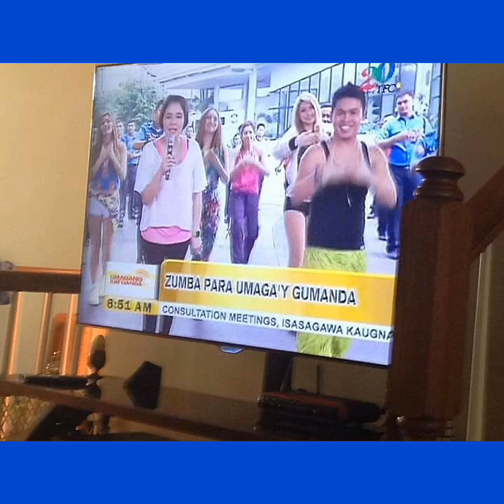EMPOWERED CONSUMERSM NICK MANJARES SUCESS STORY 90 METERS HOUSE AND LOT,DANCE STUDIO, FUTURE CAR